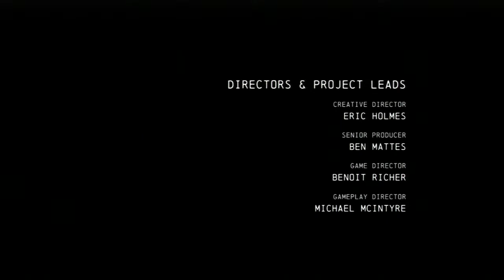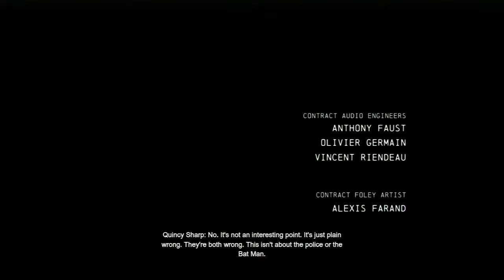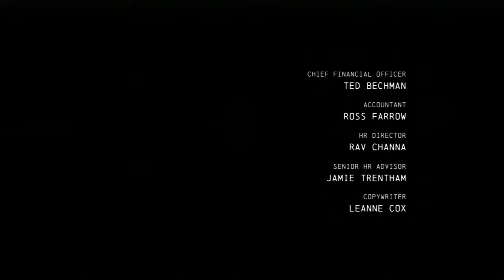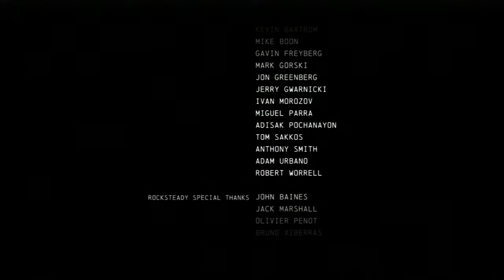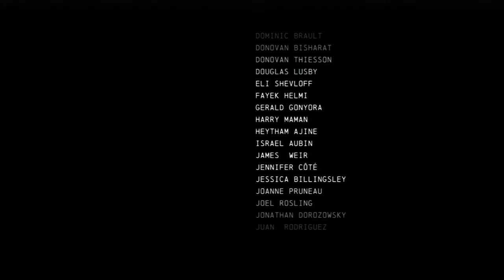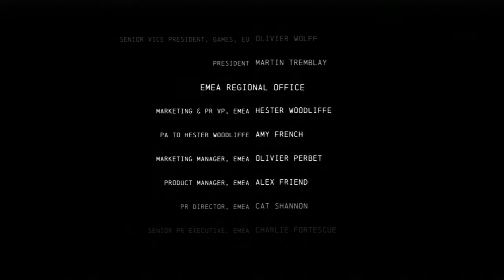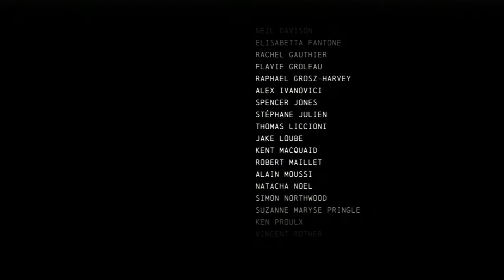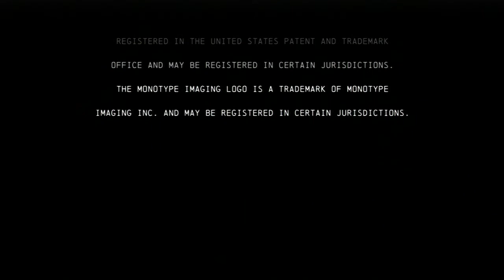Let's play Batman Arkham Origins I am the night mode part 19 of 19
Part 11 of my lets play in Batman Arkham Origins.